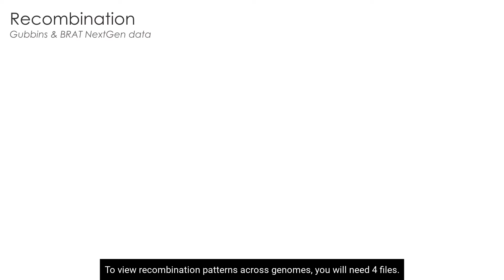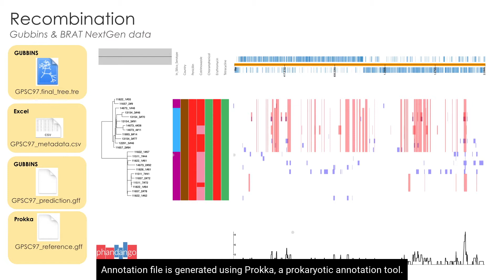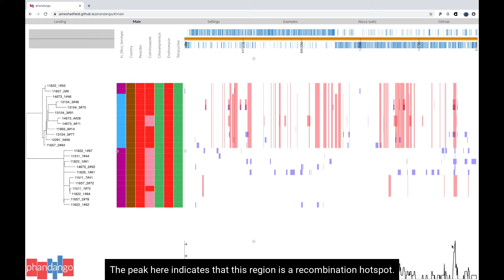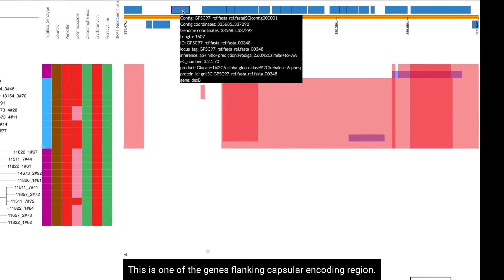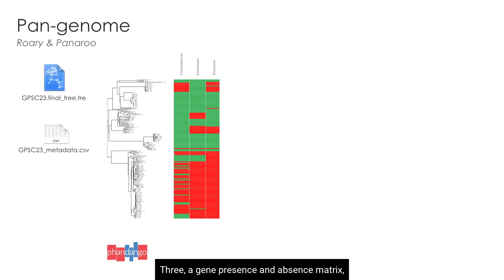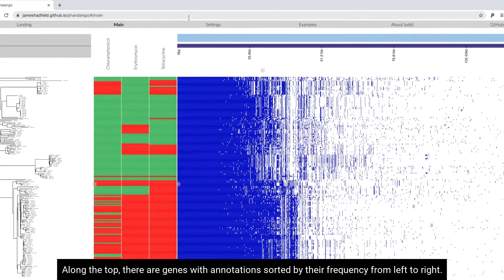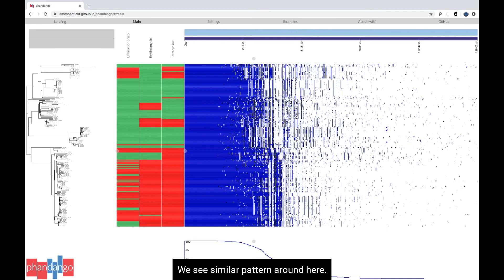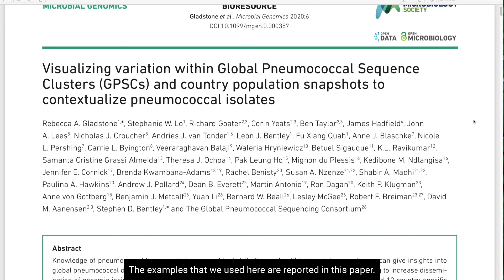Phandango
How to use Phandango to visualise recombination and pan genome analysis ? Clearly explained!
Phandango.net
Phandango.net/#/gps